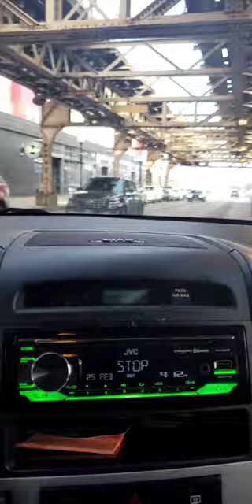it's funny how mad the law breaking ass police get when you say no they cannot search your car